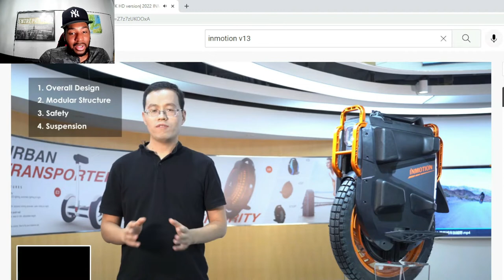Inmotion V13 Highlight Trailer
Welcome to TheGrandeurLife

📈Trade Stocks, ETFs, Options and Cryptos all from one account with 0 commissions! Sign up, open an account and make your first deposit and get 4 free stocks!

Join this epic journey with me and a bunch of electric riders as we travel throughout New York City in various locations and have a great time.

Fox Racing Elbow Guard
Alpine Star Guard
AlpineStar Bionic Protector
Armor Pants
LEATT Knee and Shin Guard
TSG Pass Helmet
GES Chrome Knee Pads
Bose SPEAKER
JBLFLIP4 Bluetooth Speakers
Outdoor Biker Leg Bag
ILM Helmet